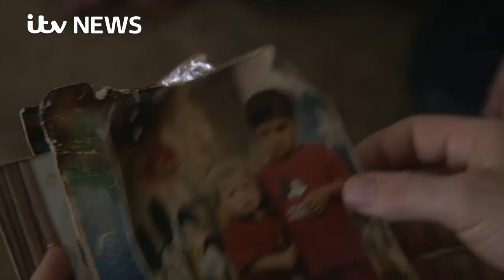Ewan McGregor breaks down after refugee camp visit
Unicef ambassador Ewan McGregor calls for greater efforts to help protect refugee children in Iraq in this emotional ITV News interview.